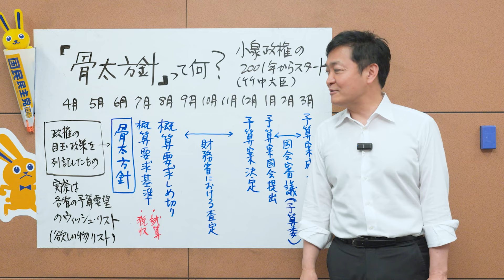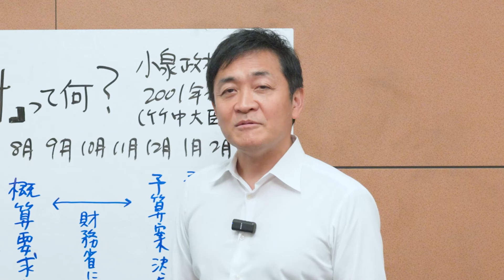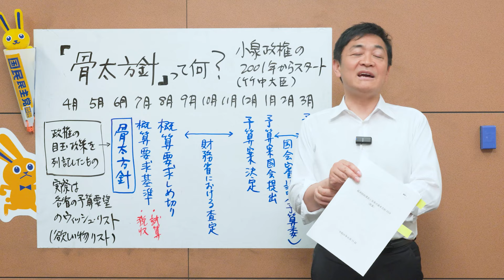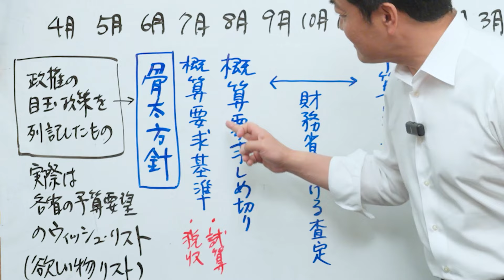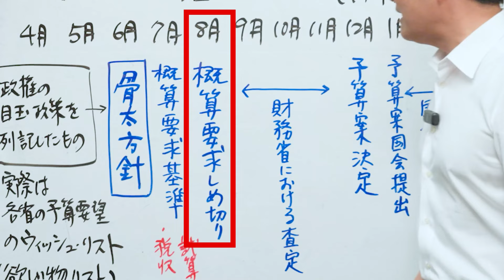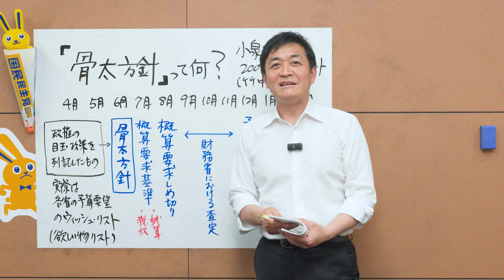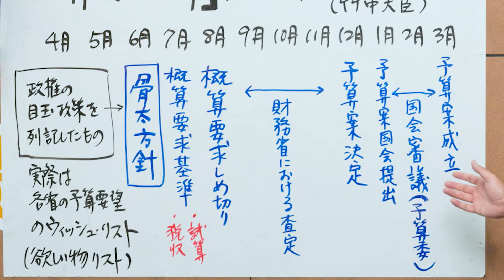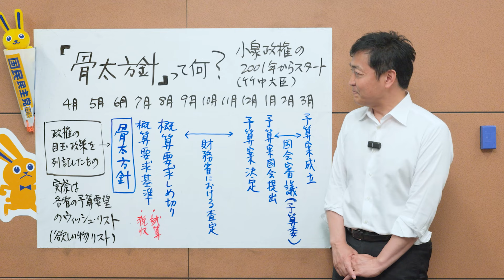骨太方針って何？ 知れば日本の動きが見えてくる 玉木雄一郎が解説